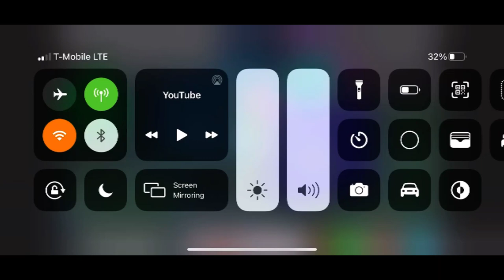Requested: Preview 2 woody in RGB to BGR